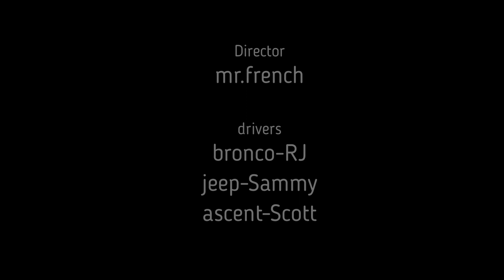scotts family adventure#2024#pt1